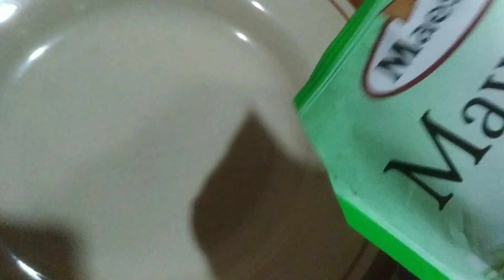Cara buat ayam goreng crispy Taiwan atau ayam goreng shilin (chipai)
Cara buat ayam goreng crispy ala Taiwan atau ayam shilin (chipai)

ayam goreng crispy ala Taiwan atau ayam shilin (chipai) rasanya cres kriuk kriuk dan renyah gurih
---bumbu---
ayam failed atau ayam bagian daging
garam
lada bubuk
bumbu ngohiong atau bumbu rempah
royko
tepung terigu
tepung maizena
telur
minyak goreng buat goreng